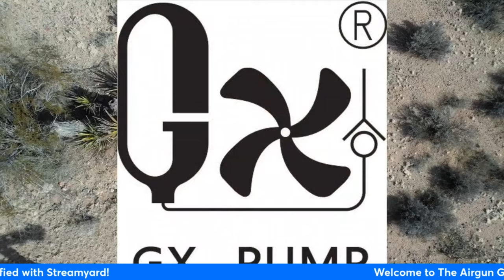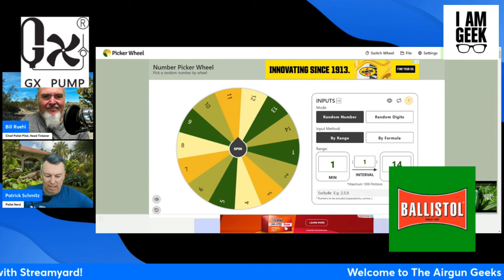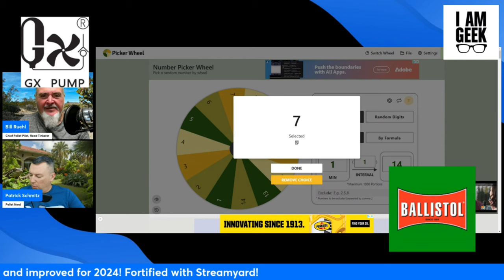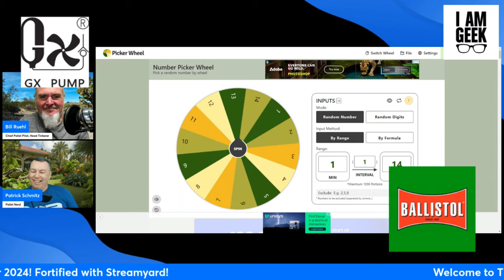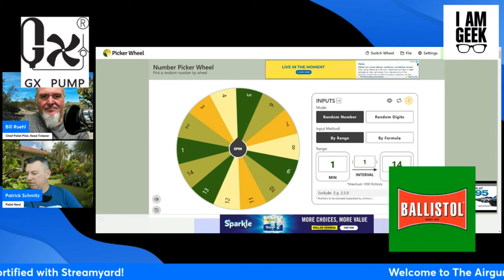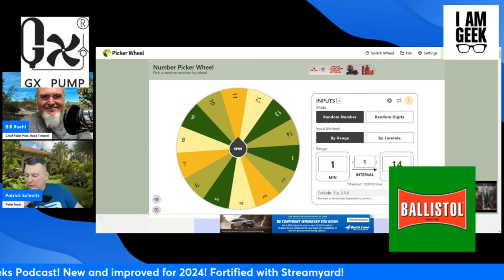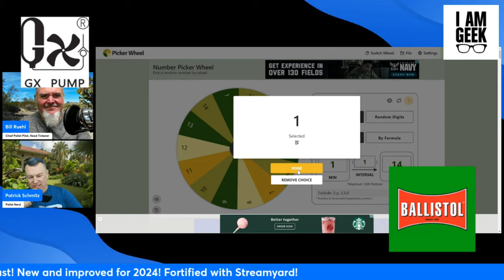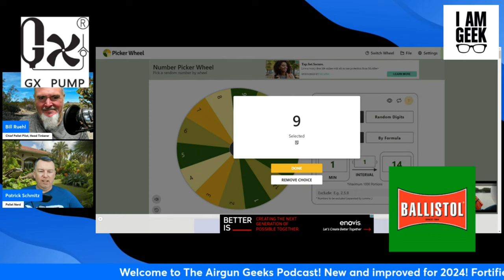FX DRS Reveal: Exclusive with Johan Axelsson + Giveaway & DIY Maker intro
In this groundbreaking episode of the Airgun Geeks Podcast, we sit down with Johan Axelsson, a pivotal figure behind FX Airguns of Sweden, for an exclusive reveal of the innovative DRS Airgun. Johan, alongside his father, has propelled FX to the forefront of airgun innovation. The DRS marks a significant departure from traditional designs, eschewing the conventional air reservoir beneath the barrel for an ingenious utilization of space around the barrel. This episode offers a deep dive into the DRS’s unique features, the thought process behind its development, and what it signifies for the future of airgunning.

We also have exciting news for our community! Tune in to find out if you're among the lucky ones to take home our fantastic prizes.

But that's not all – we're also thrilled to introduce "The DIY Maker," a brand-new YouTube channel dedicated to all the DIY enthusiasts out there. Whether you're a seasoned maker or just starting, this channel promises to be your go-to source for creative projects and insider tips. @TheDIYMaker1

Join us for this exhilarating episode as we explore the cutting-edge of airgun technology, celebrate our giveaway winners, and embark on a new DIY journey.

Follow us for more updates and exciting content on AirgunGeeks

Matt Dubber @AirArmsHuntingSA
FX DRS PRO: First Shots & Initial Setup - It's a Numbers Game! [Part 1]

Matt Dubber @AirArmsHuntingSA
FX DRS PRO: Fine-Tuning for Precision & Consistency [Part 2]

Josh video Pursuit of Accuracy @PursuitofAccuracy
The New FX DRS Classic Straight Out The Box Review